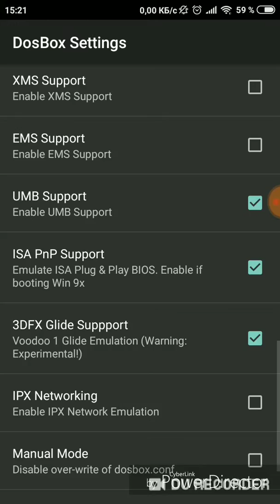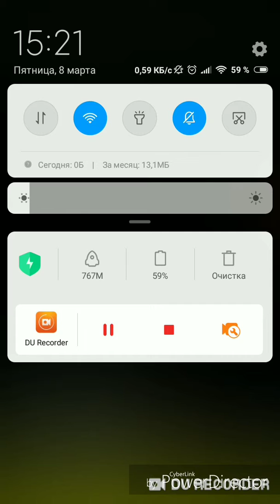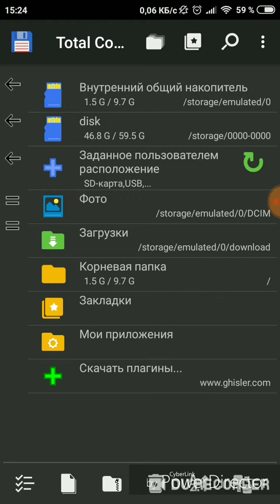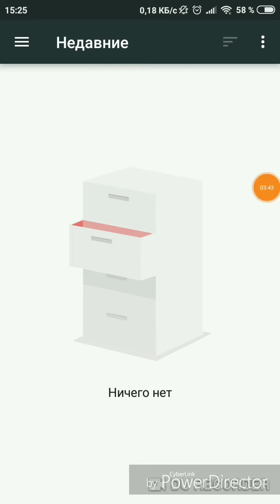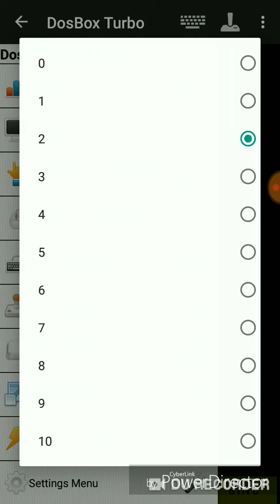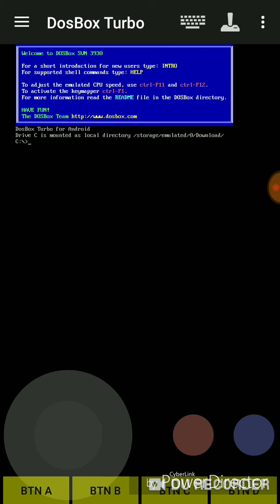Как пользоваться dosbox